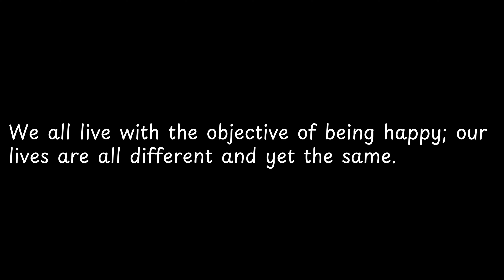We all live with the objective